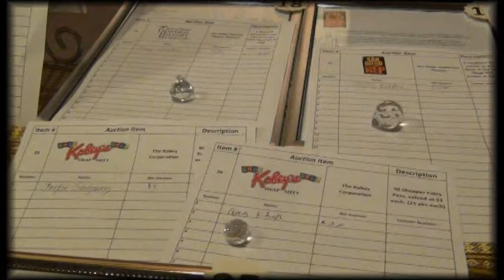San Diego Khmer Refugee Reunion Party - 4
KAASD Khmer Refugee Reunion Party - May 23, 2015